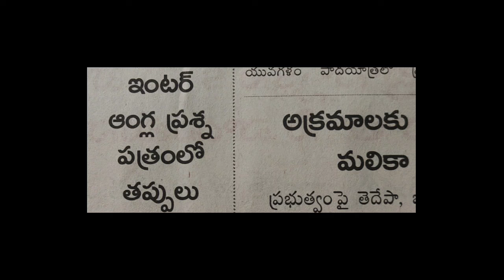ఇంటర్ ప్రశ్నపత్రం లో తప్పులు మార్క్స్ add చేస్తున్నారా?@Trilokya6600Trilokya6600